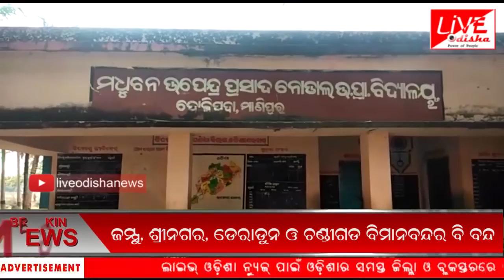Speed News :: 27 Feb 2019 || SPEED NEWS LIVE ODISHA